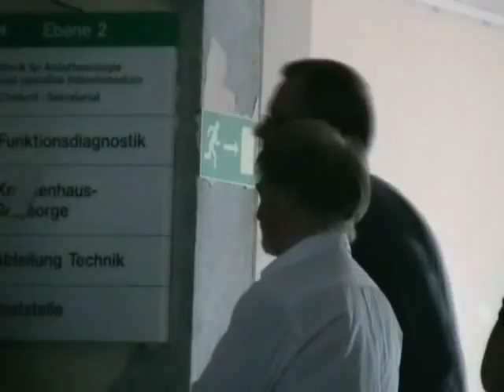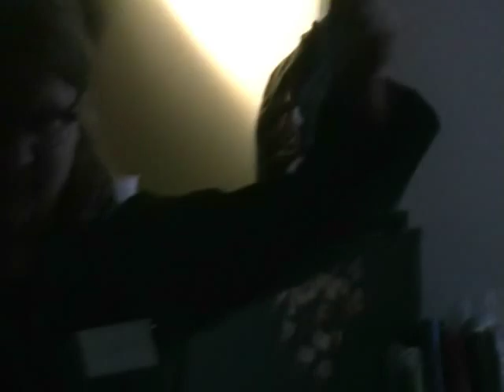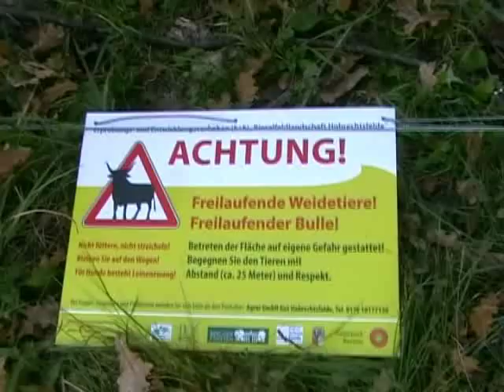Olaf Ittenbach´s "God Forsaken" - Behind the scenes (By STG Groundcontrol and Daniel Faust)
Camera: STG Groundcontrol
Cut: Daniel Faust and STG Groundcontrol
Thanx to all members of "God Forsaken"!

mit: Tanja Ittenbach, Olaf Ittenbach, Frank Schröter, Shane K,
Mark North, Martin Rath, Ro Leichenakt, Malakia S. Winters, Annika Strauß, Julia Stenke, Vlasto Peyitch, Steven M. Gilbert, David Masterson, James Pyecka, Nora Kothy, Bärbel, Rossi Fleischi Rosko,
Mehmet Yilmaz, Alateia Arthouse, Spaceship Groundcontrol, Stephan Jahn, Marzo, Schippo, Philipp Rathgeber, and many many more!!